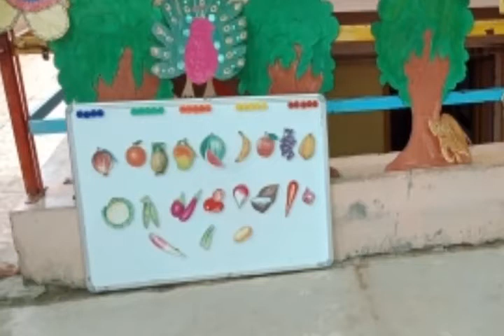From then to now... Still continues